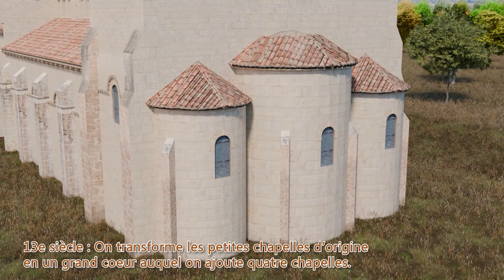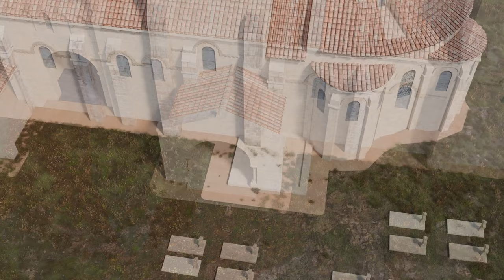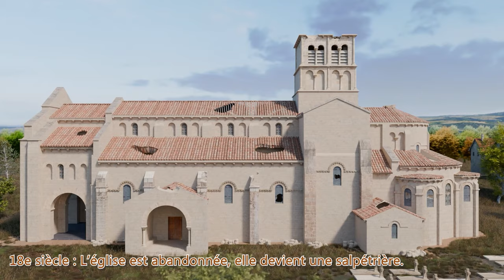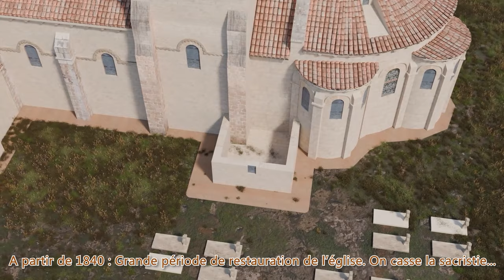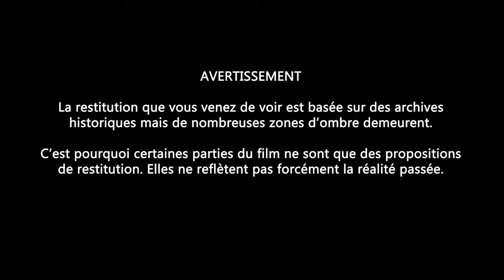Châtel-Montagne. Quand une petite église passe dans les mains des moines de Cluny (ça déchire)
A Châtel-Montagne, petit village de l'Allier, une toute petite église du 11e siècle a fait la rencontre des moines de Cluny et ça a chamboulé son destin. Du 11e au 20e siècle, découvrez l'évolution de cette église romane devenue remarquable.